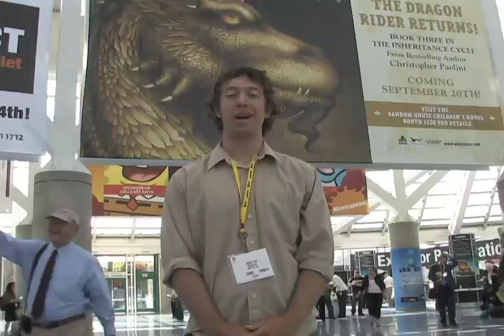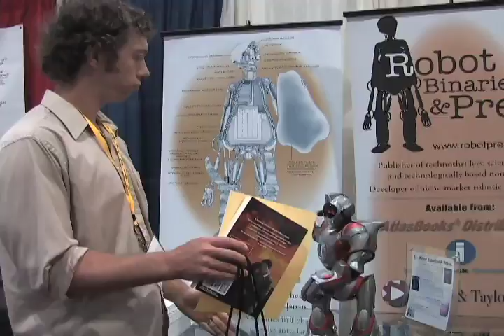BOOK EXPO America: Intro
Check out more coverage from BOOK EXPO America, 2008, all this weekend!